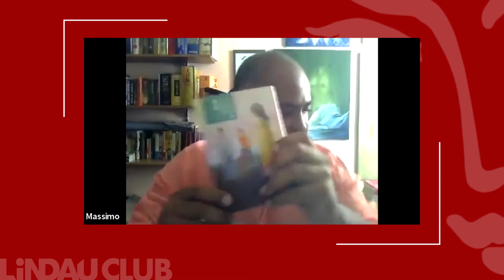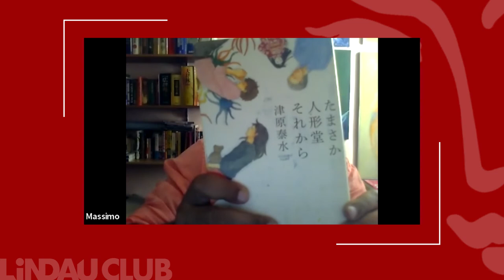LindauClub: Tsuhara Yasumi in dialogo con Massimo Soumaré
Ospite del LindauClub: Tsuhara Yasumi autore del libro «Le storie del negozio di bambole». In dialogo con Massimo Soumaré, traduttore del libro, ci racconta la genesi delle sue storie.

LindauClub è la nostra community di lettori. Scopri come farne parte